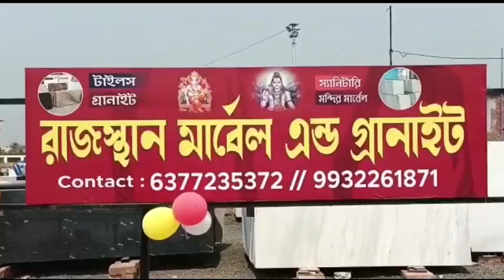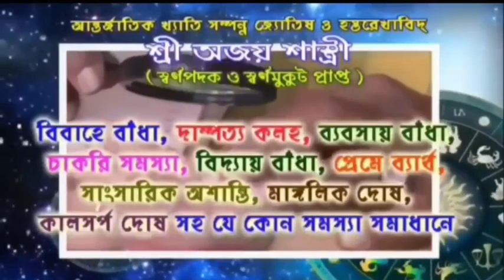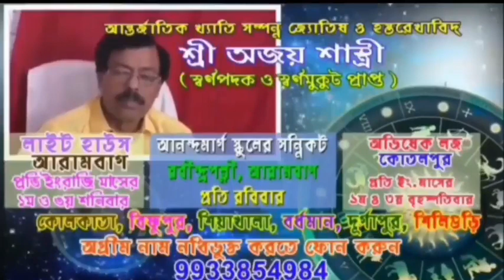যানজটে নাজেহাল অবস্থা,পল্লীশ্রী থেকে কালিপুর অবধি রাস্তা সংস্কারের কারণে